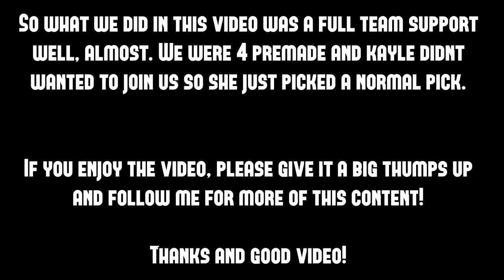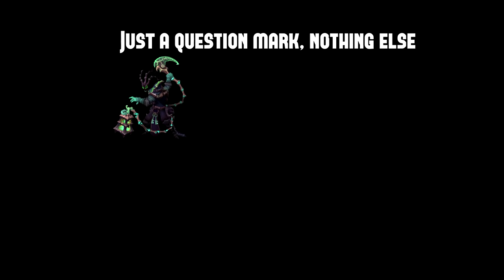4 Supports 1 Team | Who Will Win?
This was suppose to be a troll video with some friends, but finally went good! See y’all next time!